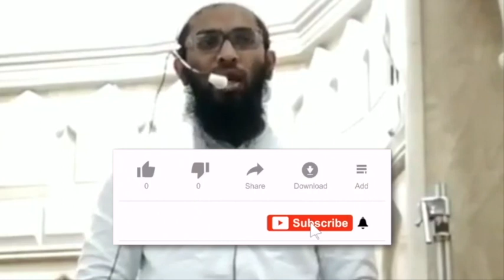Sabr | Shaikh Mohammed Faseeh Muhammadi